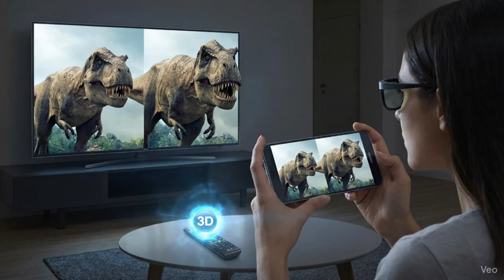Andorid screen mirroring quick setup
if you have question related to android you can post your question in android forum